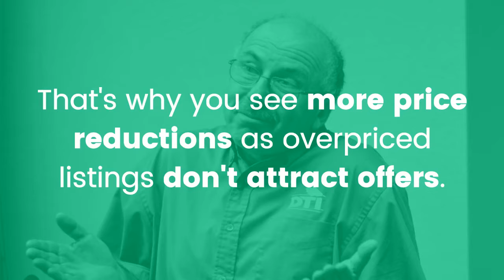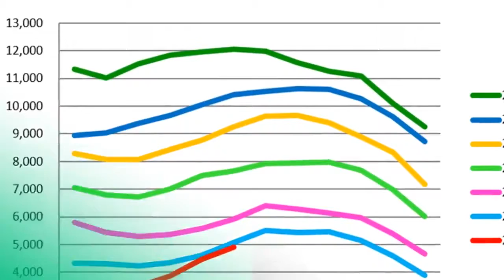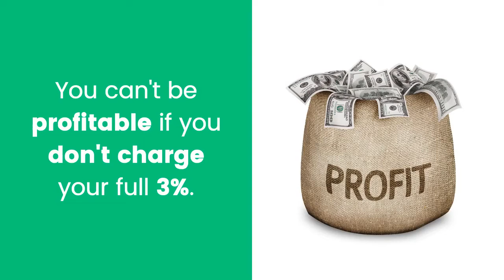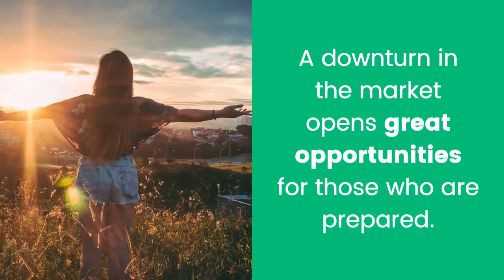The Market is Changing - What You Need To Do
The market is on the move and it may or may not be pretty. You may not believe what I am going to tell you, but the housing market is turning. It will be much harder to sell homes and fewer buyers will compete for your listings.

Real estate is cyclical. Every 7 to 10 years there’s a downturn. The next one seems to be just around the corner.

Even national news outlets like Bloomberg are sounding the alarm: “The US Housing Market Looks Headed for its Worst Slowdown in Years.”

This will be a new experience for you if you got licensed after the Great Recession. I urge you to get prepared.

My name is Kurt Novak and I am The Columbus Real Estate Coach and co-owner of RE/MAX 24/7 in Dublin, Ohio. We help real estate agents build a thriving and sustainable business. We teach agents how to set up strategies and marketing tools to generate an abundance of incoming leads. There's no need for cold calling or phone prospecting in our office. Instead, you can focus on what you do best as a Realtor - closing deals.